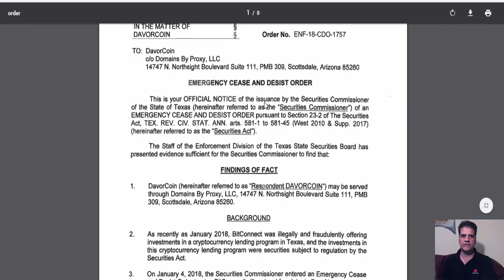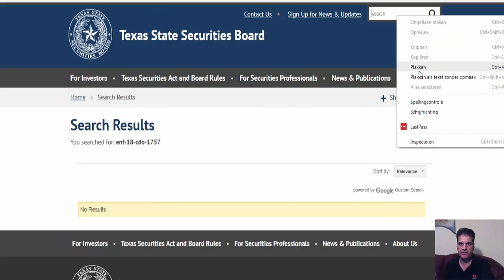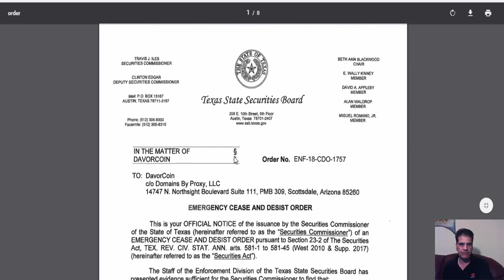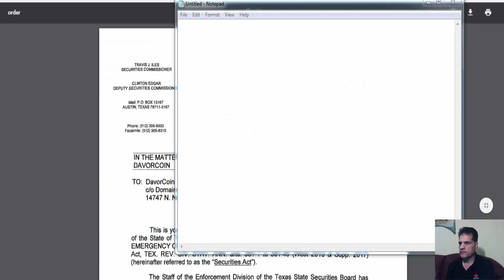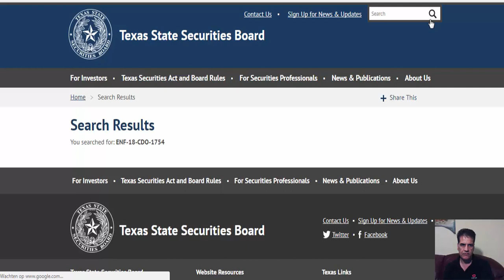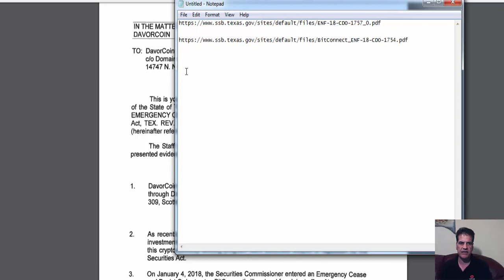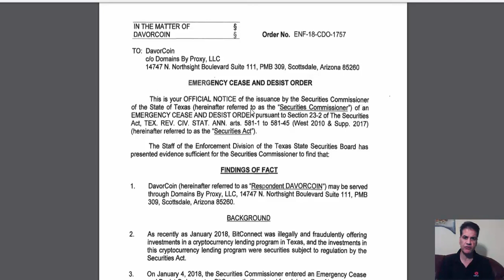Fake Emergency Cease & Desist Order On DAVOR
Fake Emergency Cease and Desist Order from Texas State Securities Board